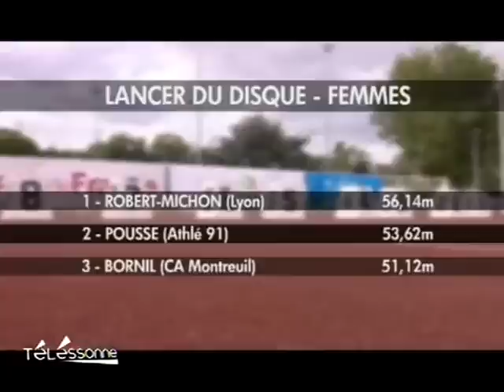Athlétisme: Meeting de Montgeron 2011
Sites webs/blogs, copiez cette vidéo avec le bouton "Intégrer" !
 Le Meeting de Montgeron 2011 a vu défiler les plus grands athlètes français à l'instar de Ronald Pognon